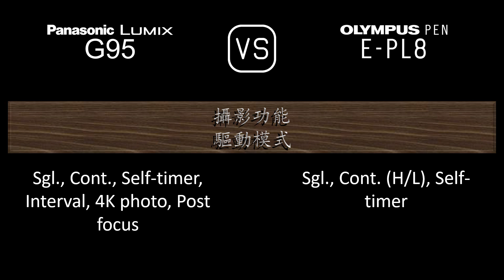Panasonic Lumix G95 與 Olympus PEN E-PL8 的規格比較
本片是 Panasonic Lumix G95 與 Olympus PEN E-PL8 的功能概述和規格比較 (comparison of specifications)，希望對您有所啟發。感謝您的支持。

00:24 推出
00:32 機身
00:41 影像感測器
01:05 影像
01:21 光學與對焦
01:50 屏幕
02:10 取景器
02:26 攝影功能
03:27 錄像功能
03:43 儲存
03:47 連接性
04:16 物理特性
04:36 雜項